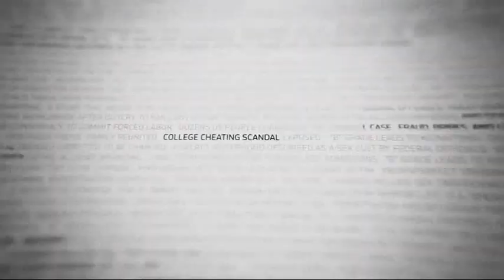53 Days The Abduction of Mary Stauffer Sample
53 Days The Abduction of Mary Stauffer Sample
Publishingzoo.com